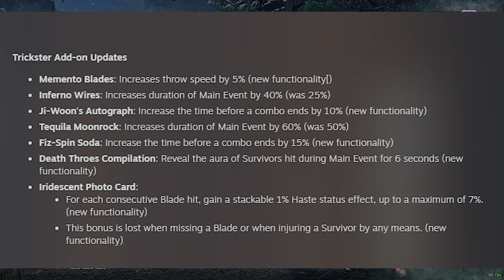ديد باي داي لايت| Dead by Daylight | New Add-ons | شرح أدونات تريكستر بعد التحديث😈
‎ــــــــــــــــــــــــــــــــــــــــــــــــــــــــــــــــــــــــــــــــــــــــــــــــ
"Gameplay has really gotten better." | Weekly Compilation